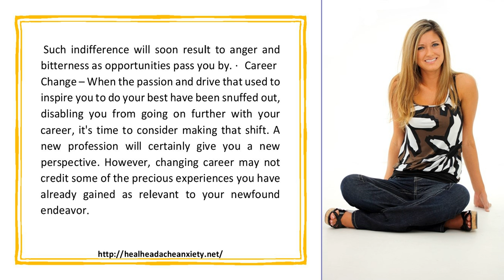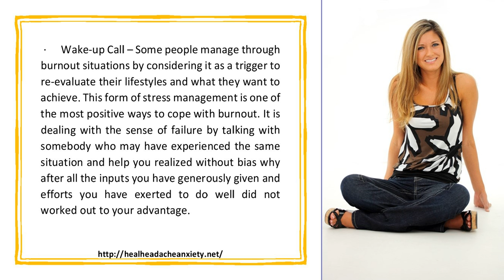Confronting Burnout Stress and Anxiety